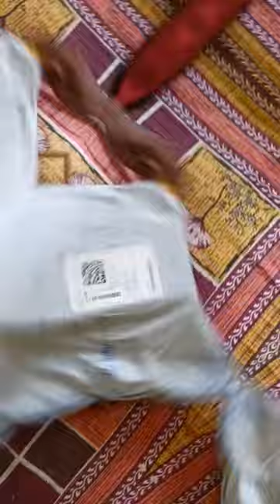unboxing CAMPUS Men QUICK-2 Black Casual Sandal by KUMAR MANISH